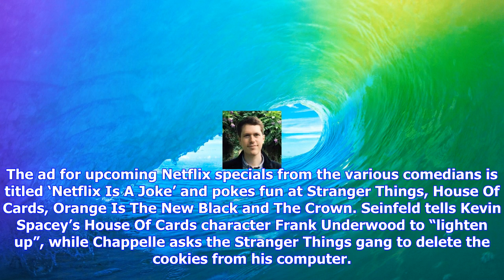Breaking News | Watch jerry seinfeld, dave chappelle, chris rock, ellen degeneres spoof shows in n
Watch jerry seinfeld, dave chappelle, chris rock, ellen degeneres spoof  shows in new ad - nme

The advert pokes fun at Stranger Things, House Of Cards, Orange Is The New Black and The Crown A new...